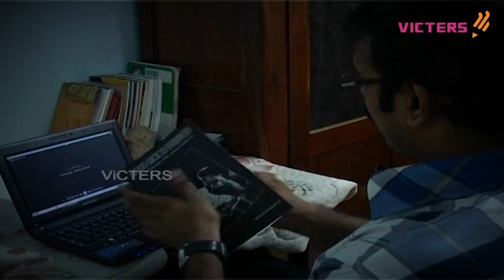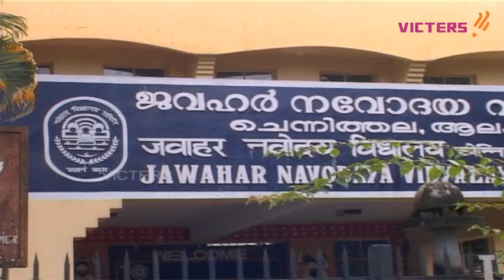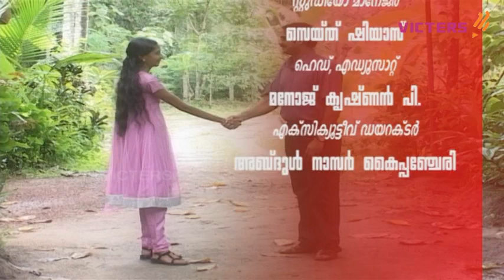Meet the Toppers-Sameeran G.S.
"Meet the Toppers"is introducing the toppers in  civil services examinations-2011.
Directod by: Santosh PD and produced by VICTERS Educational Channel, Government of Kerala.

In this episode, we are introducing G.S. Sameeran, who bagged the 66th rank, is a native of Kayamkulam. He is a medical graduate and his wife, Resmi, also a doctor, has been extremely supportive, and so have been his parents T.K. Suresh Kumar, a senior superintendent with the Education Department, and M. Geetha, who is with the KSFE, and brother Adithyan.

Video Processed and Uploaded: Syed Shiyas (Studio Manager) VICTERS Educational Channel.Govt of Kerala.